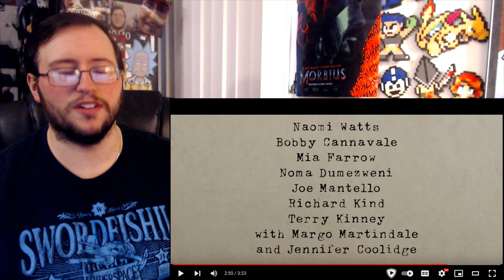Gor's "The Watcher" Official Trailer REACTION